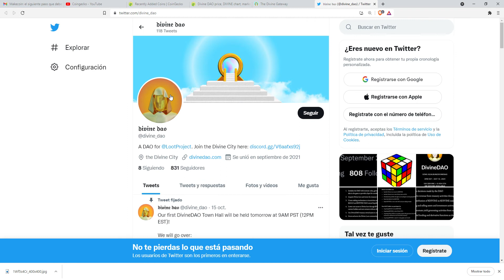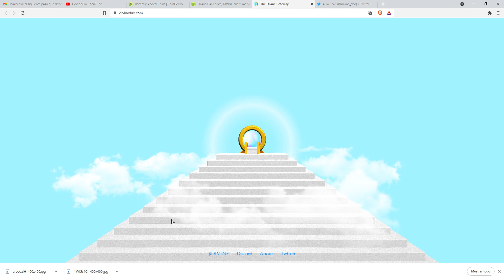Divine DAO (DIVINE/USDT)$0.155696 A DAO for @LootProject. Join the Divine City here: